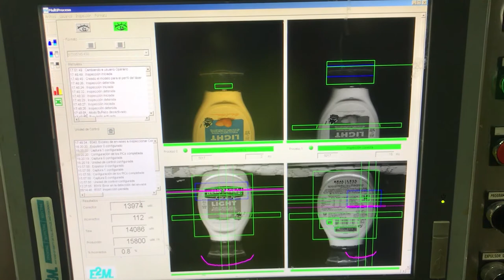VISIOLABEL : MACHINE VISION EQUIPMENT FOR THE CONTROL OF ORIENTED CONTAINERS LABEL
Label control on oriented bottles with 4 side views and 1 top view for product presentation inspection.

When the bottle passes through the inspection enclosure, the system captures 2 lateral (transverse) images and a superior image that contributes to overall accuracy.

Ensuring product quality and optimizing packaging line efficiency is made possible by E2M’s visiolabel label inspection system .

In production processes, the phase comprising the packaging line is a key moment that, without effective quality control and a label inspection system, can lead to significant losses.

Rejection of defective or non-production packaging is an effective solution for reducing operating costs and meeting quality standards and demands.

The Visiolabel Label inspection system performs in a High frequency bottle fill level inspection, detecting defective labels of the bottles and containers.

Visiolabel is a label inspection outside the labeler

This innovative, Visiolabel label inspector stands out in the market for valuable features such as:

Inspection outside the labeler, on the conveyor.
Compact inspection tunnel with protective glasses
Intuitive computer system and interface based on Windows 10
Easy and simple product change.
Intuitive regulation of control parameters
Remote control via internet and remote diagnosis
Production statistics.
Low maintenance cost, occasional glass cleaning.
Integration with external inspections (barcode reader, “anti-theft” label).
Rejection signal management. E2M offers a wide range of defective bottle rejection systems. Also, for ticks.
Structural adaptations for labels on 3 faces.
Adaptations to integrate fill level control.

In this system each packaging format has associated a set of parameters that will be changed very quickly through completely intuitive configuration applications.

Visiolabel has two series for different usage scenarios:

VISIOLABEL PLUS: (Another machine is considered given its configuration)
4 side views and 1 top view for inspection of the product presentation. When the bottle passes through the inspection enclosure, the system captures 2 lateral (transverse) images and a superior image that contributes to overall accuracy.

VISIOLABEL 2C: Two cameras, the second being for the inspection of the back label.
Multistep Rejection System, together with the visiolabel inspection system , provide agility to production ensuring the highest quality.

visión artificial
artificial vision
Machine vision
Visual inspection
visionsystem
computer vision
vision artificielle
industrial vision
vision industrielle